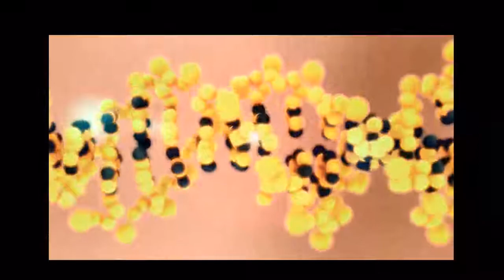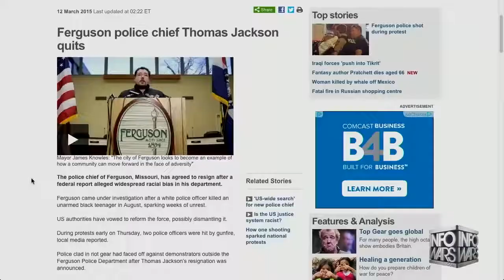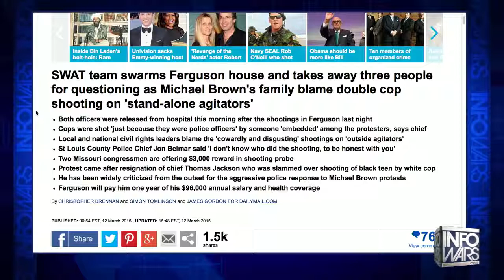Ferguson Cop Shot In The Face - Infowars News 3/13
Some supporters of demonstrators in Ferguson, Missouri reacted to the shooting of two police officers by justifying and even celebrating the incident. Video footage at the scene captures the officers agony as they are struck by bullets in a gutless ambush.

Related:
Infowars News 3/13/15